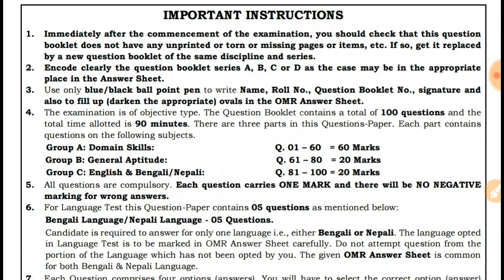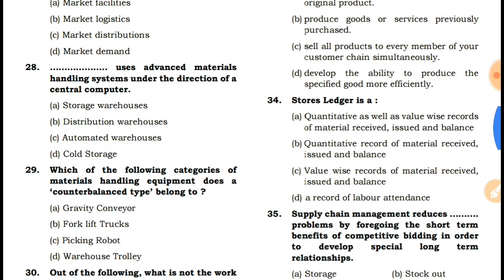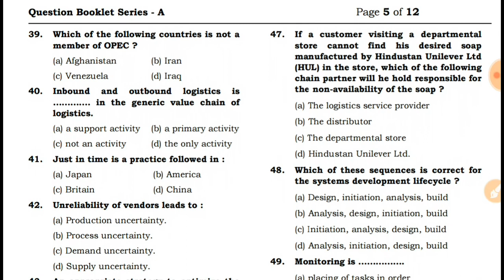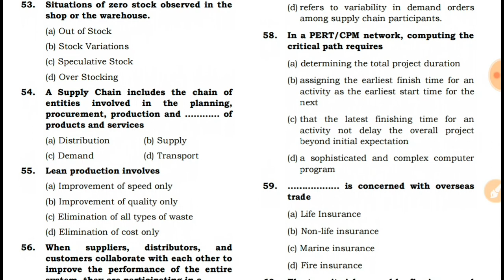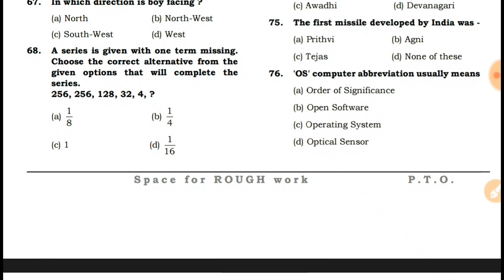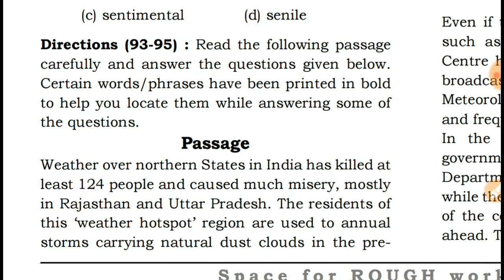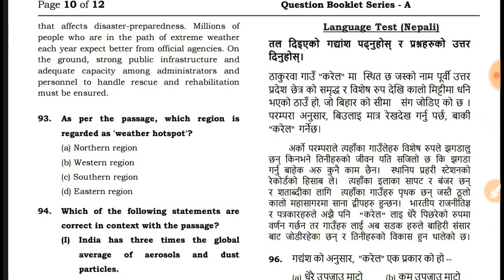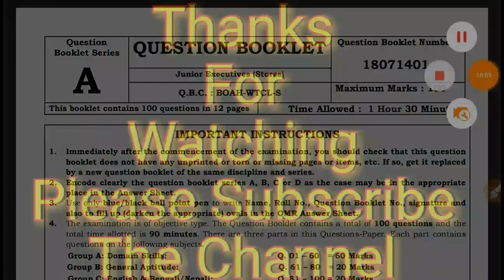WBSETCL Junior Executive previous year question paper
♢Follow Me On Others Social Network Site♢